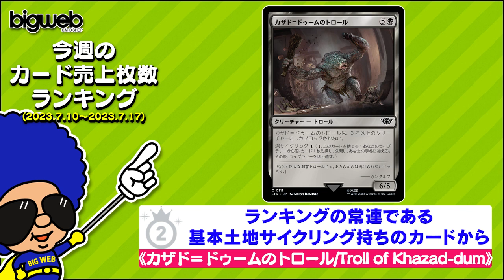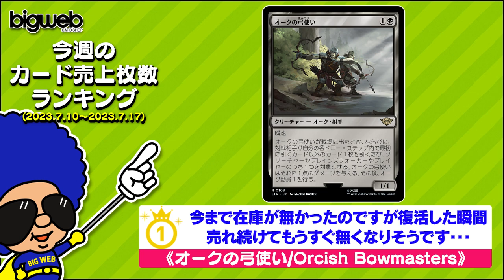【MTG】さっき入荷でまもなく完売…1位はフォーマットを越えて騒がしている“あの”カード！2位はレガシー需要で大躍進！【「BIGWEB」売上枚数TOP3】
今週の「BIGWEB」MTGシングルカード売上枚数ランキング（2023/7/10～2023/7/17）4位以降のカードはこちらでご覧いただけます!!

今回はくーやんがBIG MAGIC通販部「BIGWEB」の今週のMTGシングルカード売上枚数ランキングTOP3をコメント付きで紹介します！